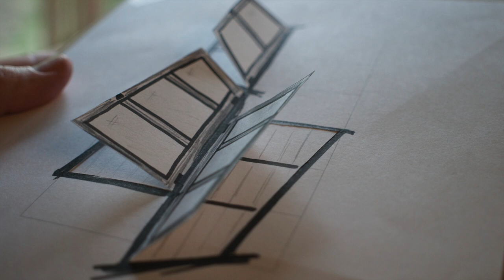Window Frost Inspired Display Cabinet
I made a display cabinet with glass doors and windows that was inspired by a frost formation that appeared on our kitchen window a few winters ago. This video documents some of the process of how I went from the photo, to sketches, to drawings, scale models, and ultimately the finished piece. Cabinet is made from rift-sawn ash and white oak accents. It's mounted on a wall using french cleats and is about 4 ft tall. It was designed to display a collection of Swarovski crystal figurines and thus was intended to be playful and fun! A balance of symmetry and asymmetry. Let me know if you have any questions!